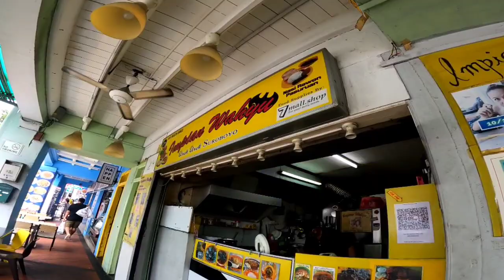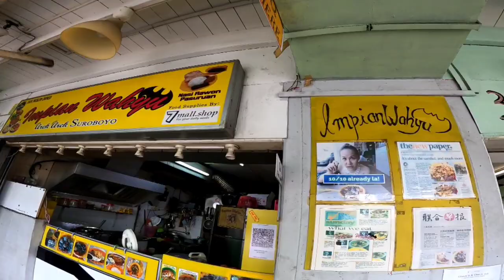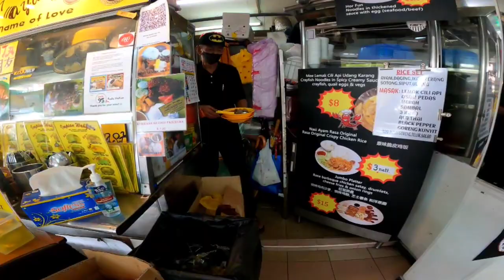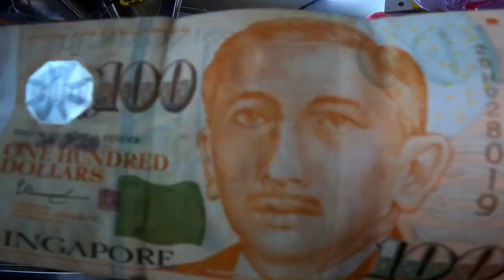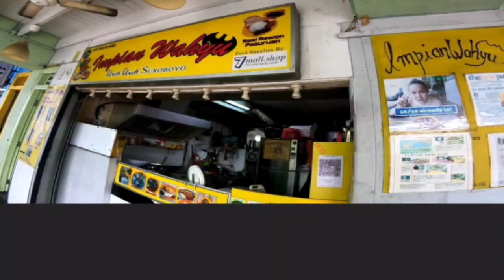Halal Nusantara Food in Singapore | Metal Detector | East Coast Singapore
First of all , mintak maaf buat anda terliur 😂
Tidak di nafikan makanan di kedai ne sedap tak terkata . Siapa yang tertanya - tanya apa menu selain bakso sapi dan ayam penyet yang terkenal ada banyak lagi menu² yang buat anda tak kenal orang depan kiri kanan bila dah makan 🤩😂 sila ke alamat ini ;

Impian Wahyu 29 - Jalan Besar Singapore

Sebelum ber MD kita kena makan sedap² dulu 😂

The best found ever